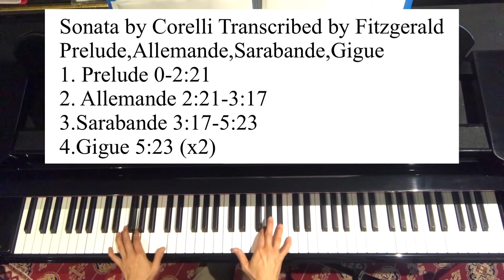Sonata by Corelli transcribed by Fitzgerald( Prelude,Allemande,Sarabande,Gigue)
1.Prelude -2:21
2.Allamande 2:21-3:17
3.Sarabande 3:17-5:23
4.Gigue 5:23-(x2)